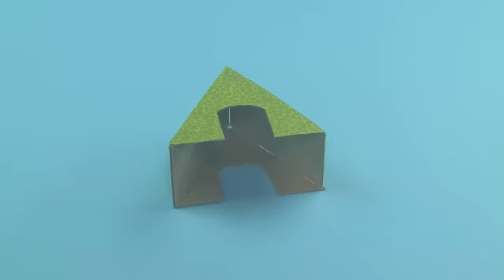Thomas & Friends™ | A Journey Beyond Sodor | Story Time with Mr. Evans | Reading with Thomas